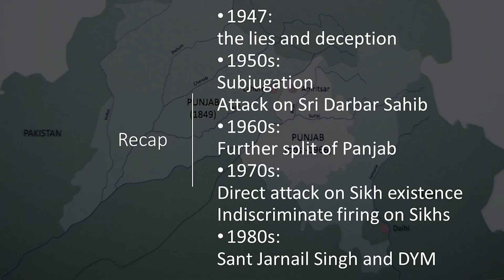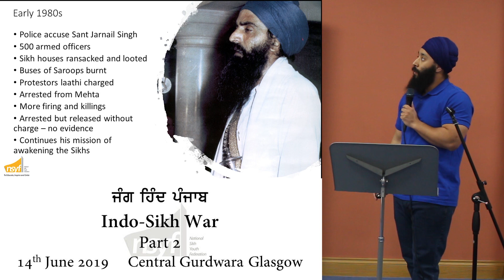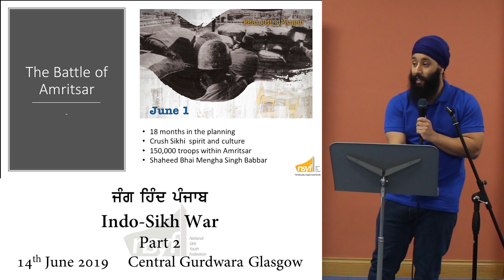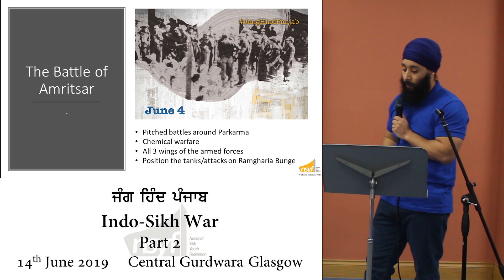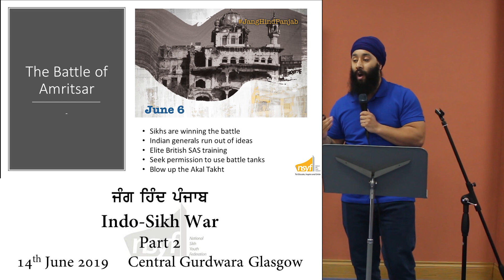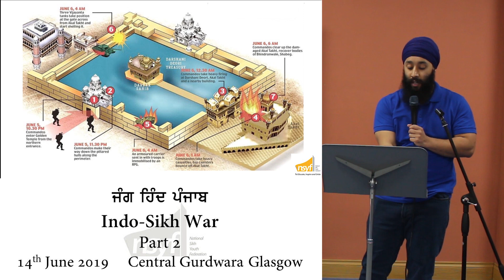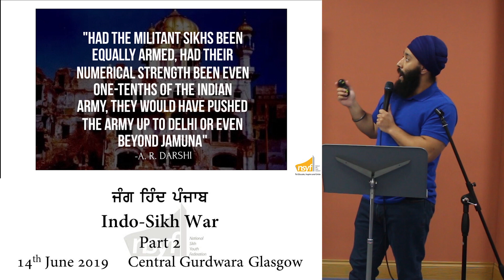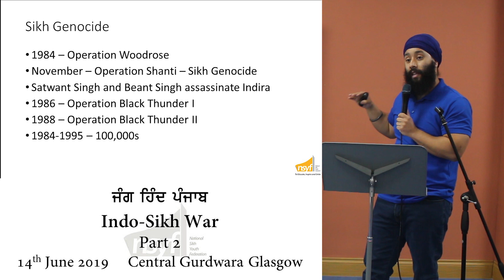The indo-Sikh confrontation - ਜੰਗ ਹਿੰਦ ਪੰਜਾਬ | Part 2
In Part 1 we considered the events of 1984 within the wider context of the indo-Sikh confrontation that began in 1947.

In Part 2 we pick up with the Dharam Yudh Morcha and continue through to the Battle of Amritsar and the Khalistan Movement.

Focusing on the Sikh response that followed the army invasion, this presentation is a celebration of Sikh spirit and resistance, that has been a defining character of Sikh identity since the inception of our glorious Panth.